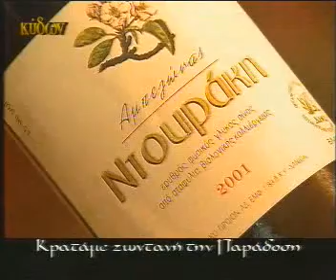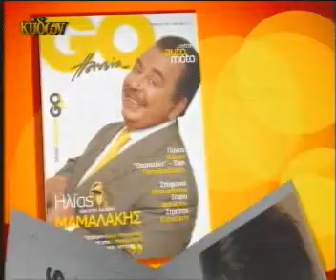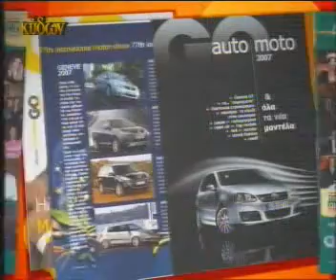2007-05-07 Famous Live Chania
Famous Live Chania 2007 Kydon TV